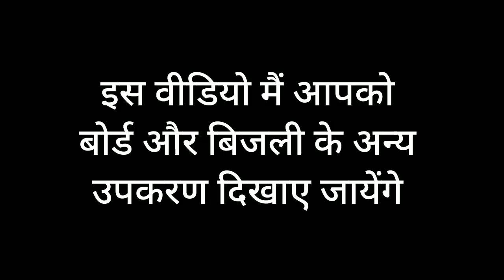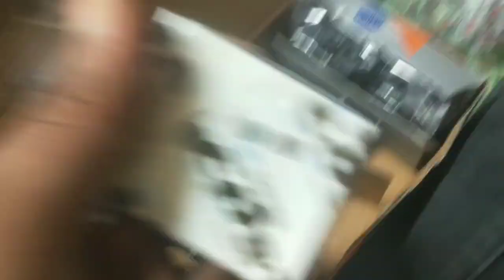Electric gadgets review and testing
hello guys 🤠🤠
welcome back in a new vlog 🔥🔥

in this vlog mistri installing electronic board and switches

watch till end and get a few knowledge from this video

electric gadgets
electronic board and switches
electric board installation
home switches and wiring